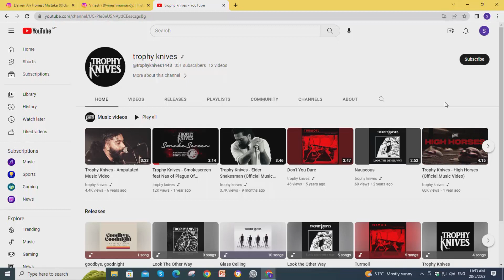TOPIC : IN PERSON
GUEST : 1) DARREN TEH
                2) VINESH M.